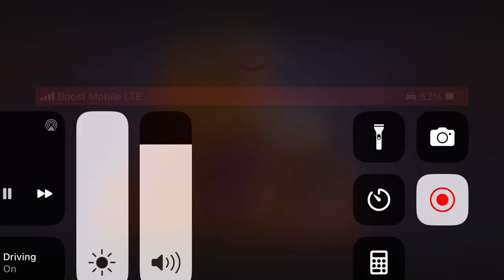Bowser Peaches song, The Super Mario Bros Movie (Original Music)